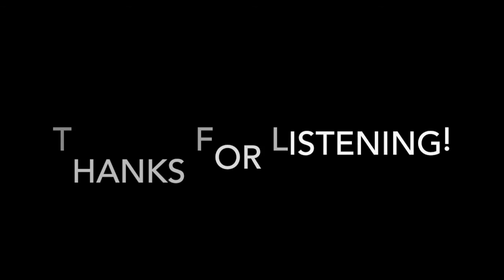SOTW - Episode 004 - Altars and Altar Tools, plus Psychic Vampyres!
In episode 4, Feather and LeFay discuss Altars, Altar Tools and Psychic Vampyres!
For show notes and Spells...Check out the SOTW Blog
Blessed Be!